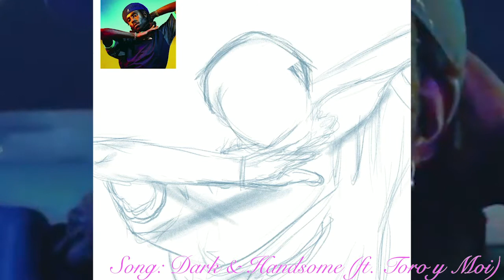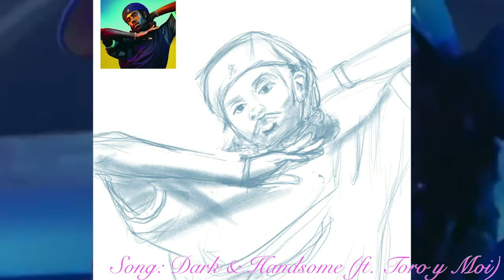Drawing Devonté Hynes/Blood Orange | Favorite Artist Illustration (PROCREATE SPEEDPAINT) & Songs #1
watch her struggle drawing the amazing Dev Hynes. lol

Hello, nana here ^^ I've been trying to improve my illustration skills during this stay home time using procreate. So I thought it would be nice to make a series to draw my favorite artists and introduce their songs :) the first artist is none other than DevonteHynes or Blood Orange . His songs as well as videos are truly inspiring and beautiful, please check his works out !!

1. Dark & Handsome (ft. Toro y Moi) 0:00
2. Chewing Gum (ft. Asap Rocky & Project Pat) 2:30
3. Hope (ft. Puff Daddy & Teishi) 6:28
4. Benzo 8:50
5. Saint 10:48

Illustration by Nana Kato